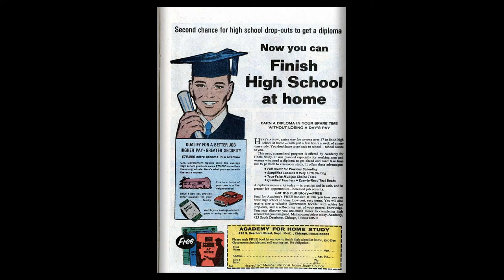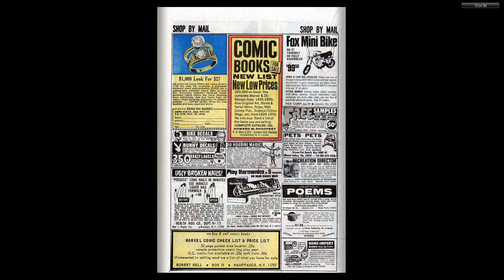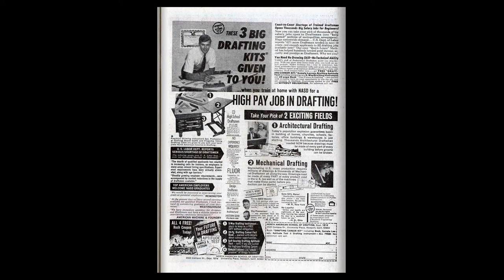197005 Fantastic Four v1 098